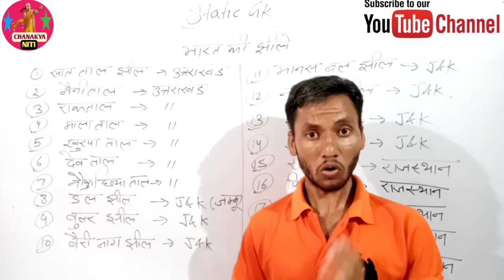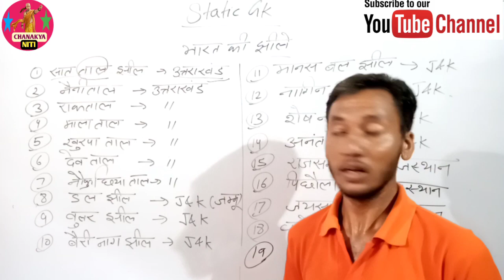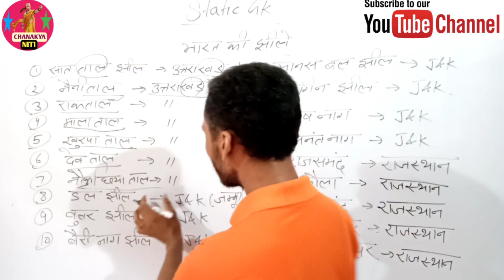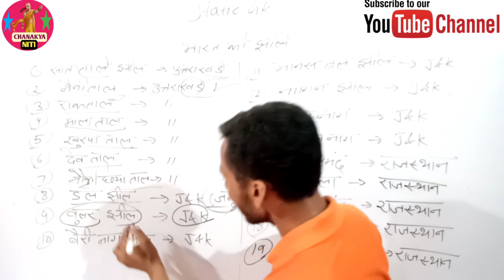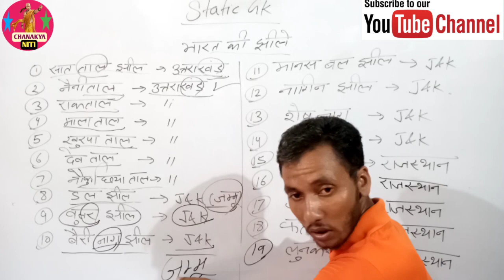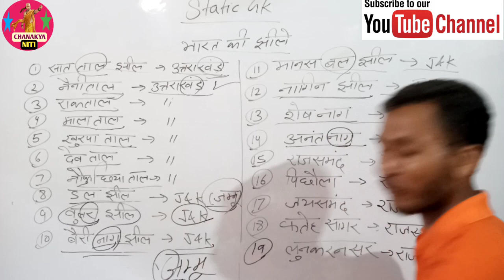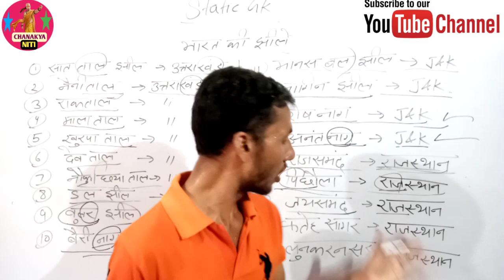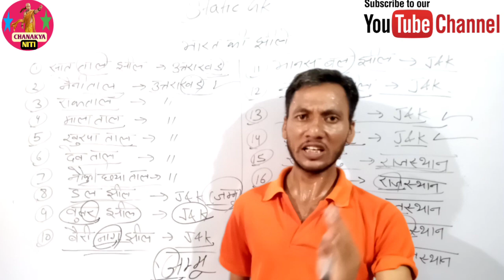India Gk / भारत की प्रमुख झीलों को याद करने की ऐसी Trick |Target/ HSSC/SSC/Delhi Police/ By Anil Sir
भारत की प्रमुख झीलों को याद करने की ऐसी Trick कहीं नहीं मिलेगी || By Anil Sir||

TARGET ALL COMPETITIVE EXAMS

HSSC / SSC / Delhi Police